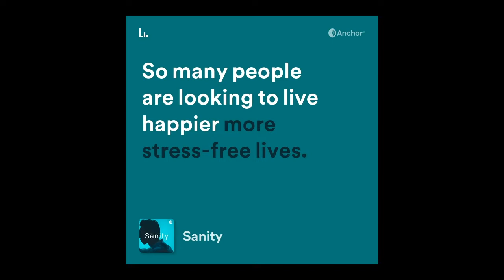Dr. Jonathan Grayson on OCD, the role of uncertainty in OCD, and his approach to treatment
On this episode of Sanity, Dr. Jason Duncan and Dr. Jonathan Grayson dive into OCD, defining and differentiating it from other mental disorders and “normal” behavior. They discuss the core features of the disorder, which are obsessions and compulsions, and provide multiple examples of how obsessions and compulsions might look in a clinical setting. Dr. Grayson introduces the topic of uncertainty and how it is the core of the problem for those living with OCD due to its contribution to avoidance and behaviors interfering with quality of life. Interestingly, once individuals learn to live with uncertainty as part of OCD treatment, they are actually more tolerant of it than those in the general public. They review treatment for OCD, including exposure and response prevention, and Dr. Grayson identifies common pitfalls with diagnosing and treating OCD, such as the end goal not including tolerance of uncertainty. Numerous client examples are provided along with rationales for Dr. Grayson’s treatment approach for specific obsessions or compulsions.

Book - Everyday Mindfulness for OCD by Jon Hershfield and Shala Nicely, with foreword by Alec Pollard

Other books by Jon Hershfield